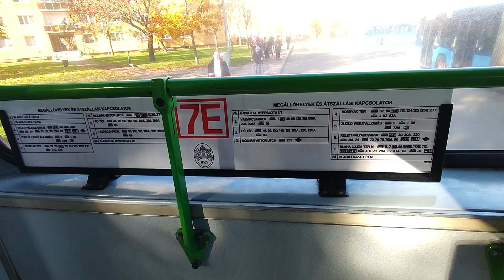*IKARUS BÚCSÚ* Ikarus 280.49 - BPI-829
Ő volt ennek a legendás napnak az állományi 280-asa a 7E-n, ami a táblájával felifdézte a "piros 7-es" korszakot. Ez pedig egy csodás út és videózási lehetőség lett volna, ha nem raidelte volna be a buszt a tömeg... Így meg különösen kár, hogy a gazdája jóvoltából a 08-42 hídja muzsikál benne, de viszont még mindig létezik a gép és nagyvalószínűséggel nosztalgia lesz.

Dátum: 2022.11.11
Típus: Ikarus 280.49
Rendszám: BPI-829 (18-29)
Évjárat: 1987
Motor: Rába D10UTS155
Sebességváltó: ZF 4HP500
Üzemeltető: BKV Zrt.
Telephely: Óbuda
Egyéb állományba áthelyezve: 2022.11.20